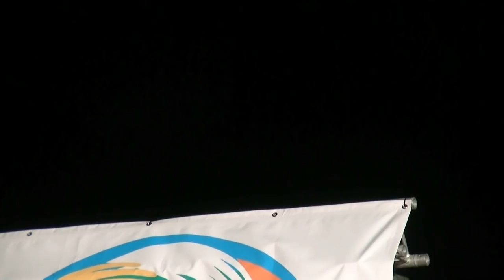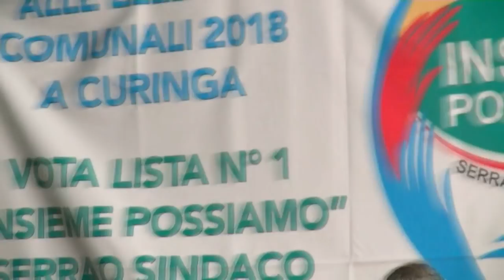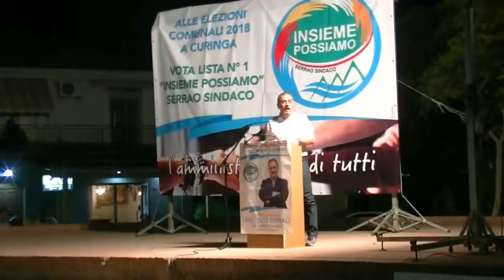" Insieme Possiamo" Muscimarro Fra, Sorrenti Mar,Sorrenti Rob, Giampà Ar. Acconia 06-06-2018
Elezioni Amministrative 2018 Curinga " Insieme Possiamo" Comizio  Muscimarro Francesco, Sorrenti Maria,Sorrenti Roberto,Giampà Arci  Acconia 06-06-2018